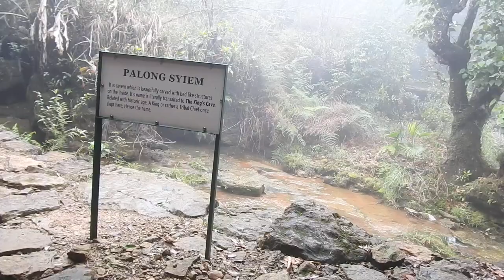Palong Syiem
Make1Billion - LS G Global (English)